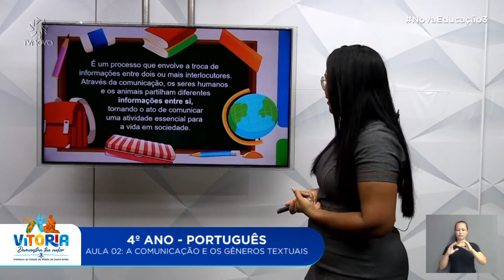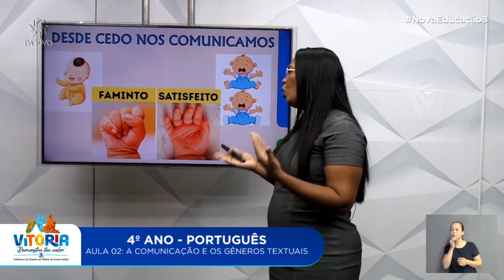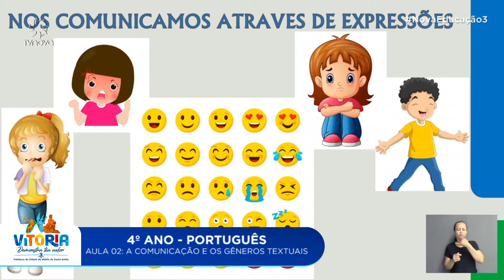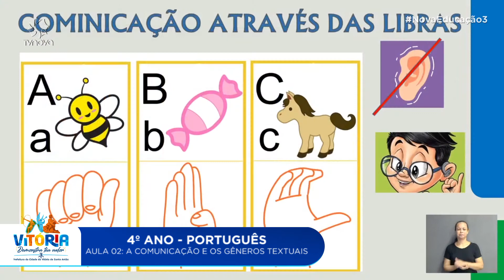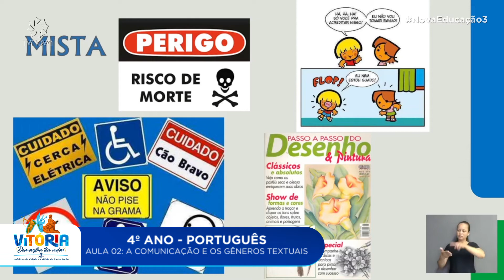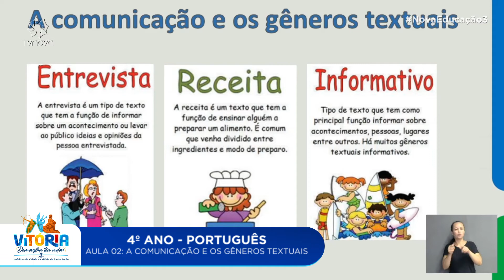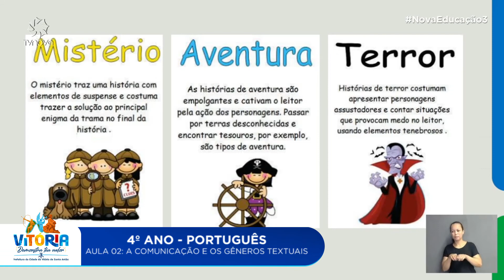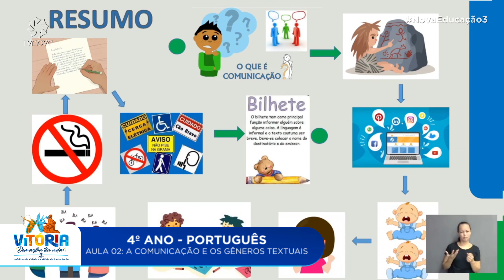Vitória Ensina em Casa | 4º ano | Português | Comunicação e Gêneros Textuais